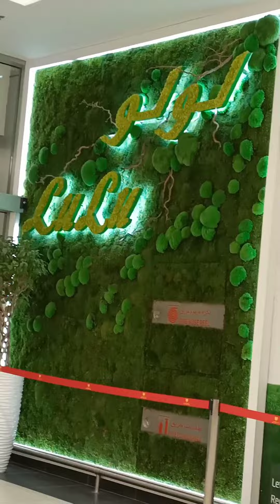Papa ka saath ki bohat masti or enjoy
Papa# ka saath#ki masti# enjoy#